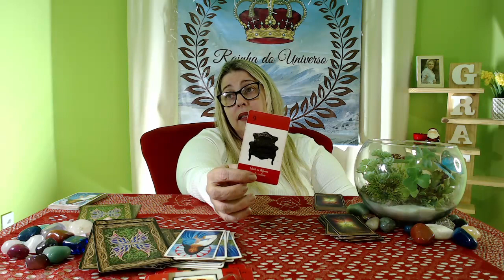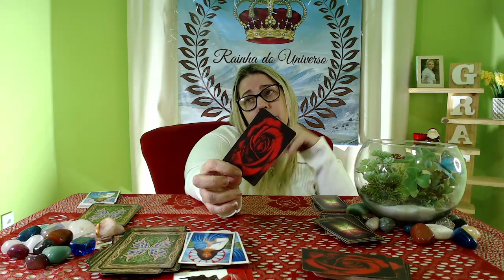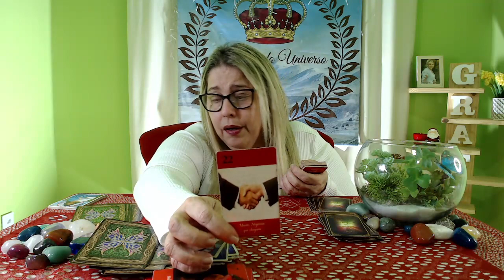HORÓSCOPO DO DIA 25/10/2021 POR ZURI AMOR, DINHEIRO. HOROSCOPE OF THE DAY 10/25/2021 FOR LOVE ZURI!!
RAINHA DO UNIVERSO CONSULTAS PARTICULARES E TRABALHOS
ESPIRITUAIS.

MINUTAGEM  DO VIDEO:
0:00:00 - ABERTURA E AVISOS
0:02:04- Áries
0:03:50- Touro
0:05:42- Gêmeos
0:08:09 - Câncer
0:10:04- Leão
0:12:00- Virgem
0:13:50- Libra
0:15:38- Escorpião
0:17:43- Sagitário
0:19:47-Capricórnio
0:21:45- Aquário
0:23:34- Peixes